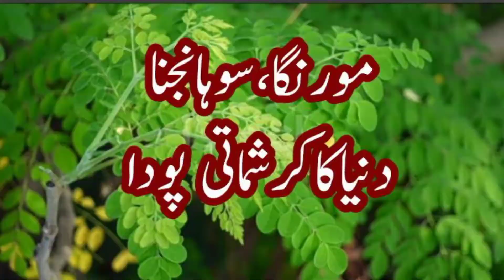Moringa.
Welcome on my Channel, my vides based on my Vlogs regarding Culture, Sufism, Tourism and History of Pakistan.